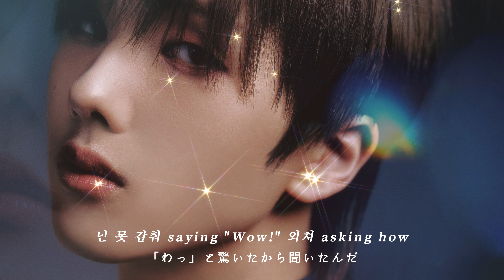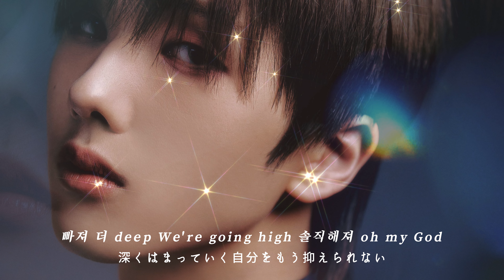【日本語訳】気づけば欲しいものは手の中にあった｜Carat Cake - NCT DREAM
𝑵𝑪𝑻 𝑷𝒍𝒂𝒚𝒍𝒊𝒔𝒕🎧𓈒𓏸
他にもNCTDREAMの和訳動画をあげているので

𝕌𝕡𝕝𝕠𝕒𝕕
18時に公開しています🌼⋆꙳

📝 今回のサムネイルはNCTDREAMの
チソン(지성 ❘ JISUNG)です🐹